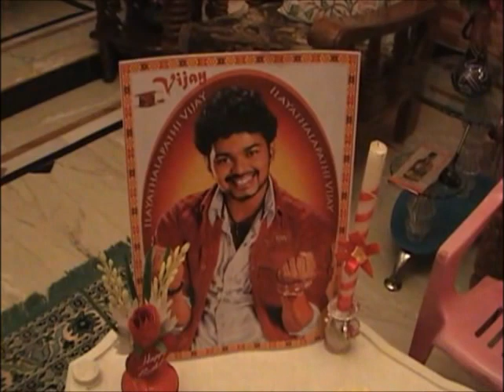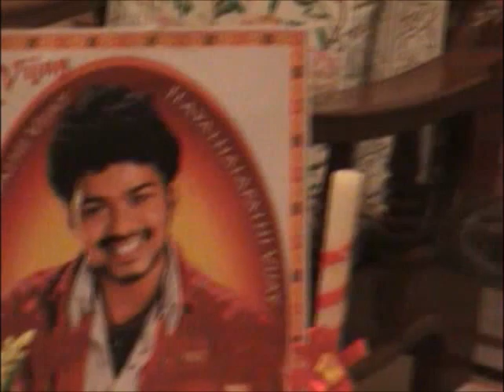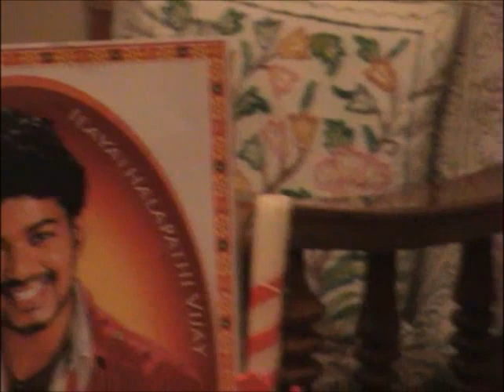ALAN CELEBRATING ACTOR VIJAY'S BIRTHDAY IN 2007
Alan was such an admirer of actor Vijay and he used to see all his films. The film "Friends" was his most favourite and he saw it about 70 times. And this video was sent to the actor himself in order to get his appointment for Alan to see him in person.